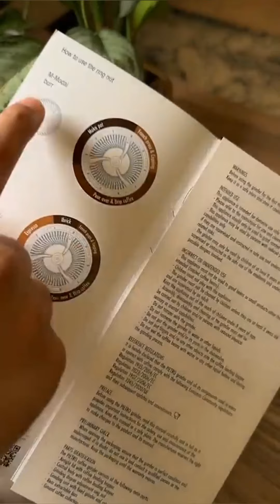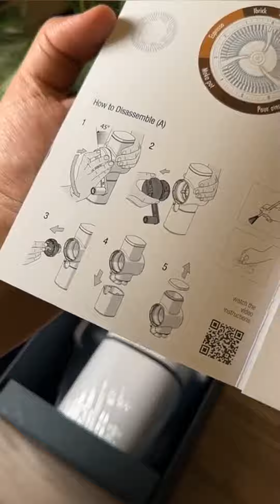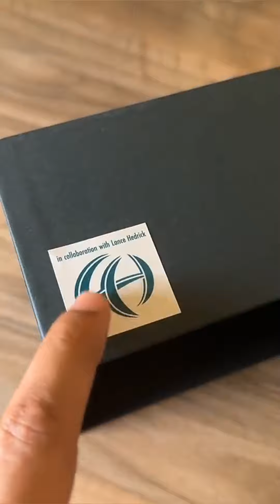طاحونة بييترو اليدوية Pietro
PIETRO MANUAL COFFE GRINDER

طاحونة بييترو اليدوية بتصميم عامودي وترس مسطح بمقاس ٥٨ ملم مصنوع من الستيل M340 هذه الطاحونة تم تصميمها في فيورنزاتو بالتعاون مع بطل العالم في اللاتيه ارت لانس هيدريك @LanceHedrick  ، الطاحونة من مثيلاتيها من الطواحين اليدوية لايوجد فيها احتباس كذلك وعاء جمع البن المطحون غير قابل للانزلاق ، وفيها ذراع قابل للسحب وقت الطحن.